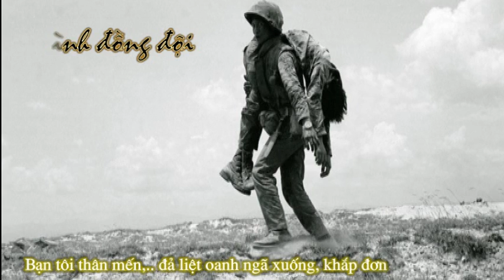Nó và Tôi (Kenny Nguyễn)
Toi no sinh ra nham chinh chien moi quen nhau ma thuong men, no que ngoai kia tu lau lam chua lan ve.